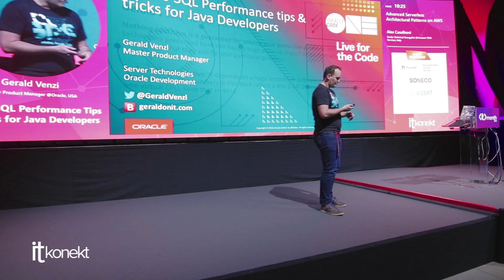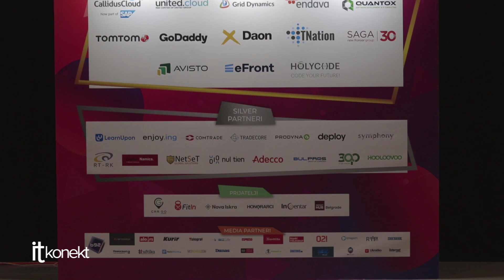ITkonekt 2019 | Official Aftermovie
ITkonekt 2019 - biggest IT conference and IT job fair in the region | Najveća IT konferencija i IT sajam zapošljavanja u regionu